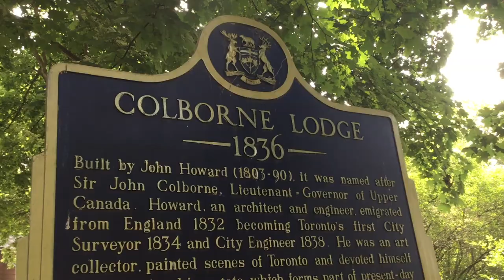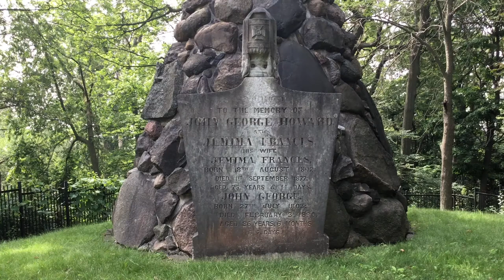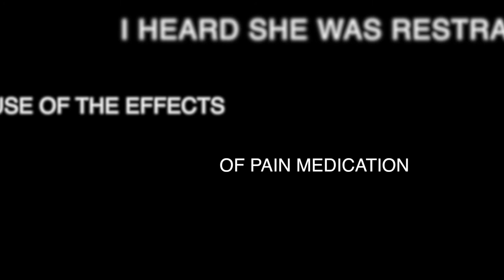OriginStories - Ghost Lodge of High Park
Fiona, Dani, and Danica give some examples of the many stories of ghosts and hauntings in High Park.

With sponsorship from ArtReach and Toronto Arts Council, Origin Stories is a free documentary workshop for newcomer youth. Participants are mentored by recent graduates at Back Lane Studios.

backlanestudios.ca